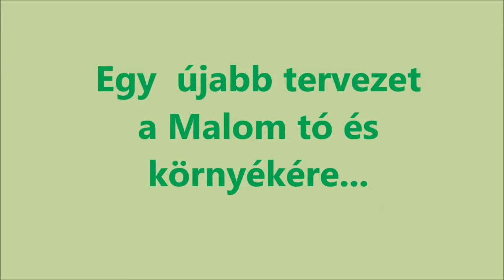R.K.V.t.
Az én kerti vasutam.  Tervezgetünk, nem rajz asztalon. Az a  biztos  ha  le rakjuk a  síneket. Ha meg már  lenn van megyünk is  egy kört. Bár  ez csak a  "repölő vágény" minőség még.